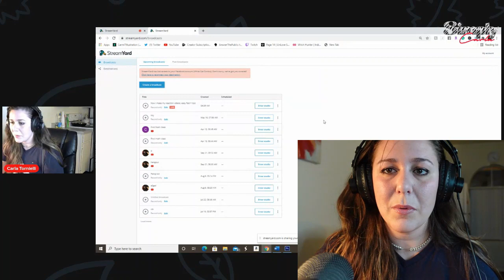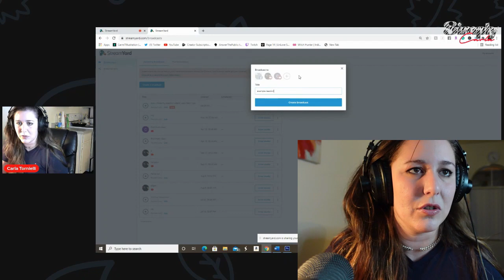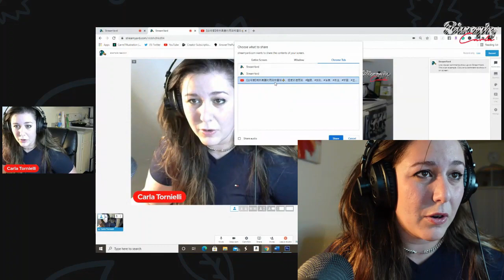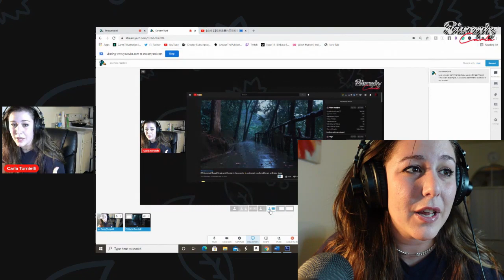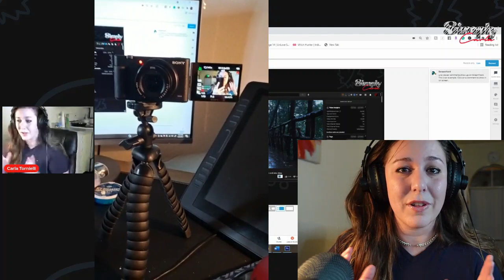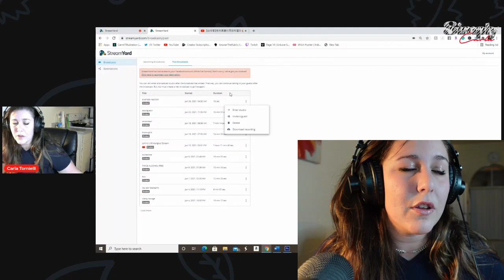How to make Youtube Reaction Videos on laptop 2024 ! EASY AND FAST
In this video we'll see how to make youtube reaction videos on your laptop in a very fast and easy way using StreamYard , (updated 2022 ).
It only took me 30 minutos or even less to go through the whole process of making reaction videos for my channel using this method so I thought It would be cool to share! Hope you find this very helpful!

My Youtube Equiment items are the following:

Sony zv1
Wide lens
Battery charger
Hard drive
Ring light and phone tripod